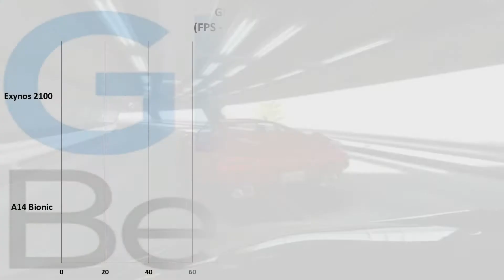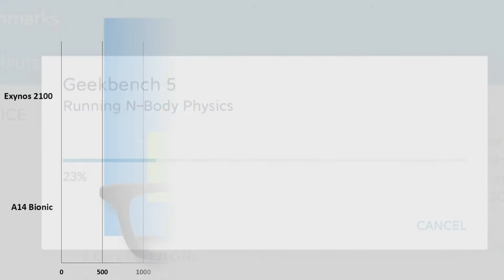Samsung Exynos 2100 Vs Apple A14 Bionic | Benchmark Comparison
A specifications and benchmark comparison between the Samsung Exynos 2100 SoC and the Apple A14 Bionic SoC.